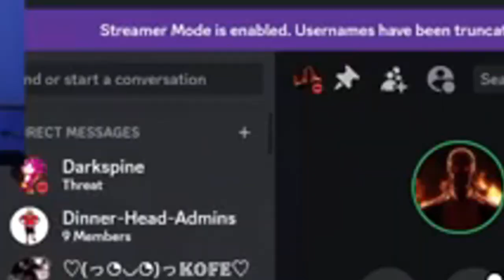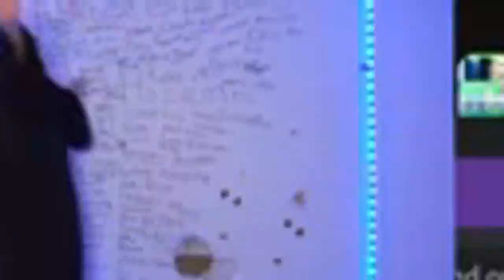Packgod Vs Koofy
Nugget